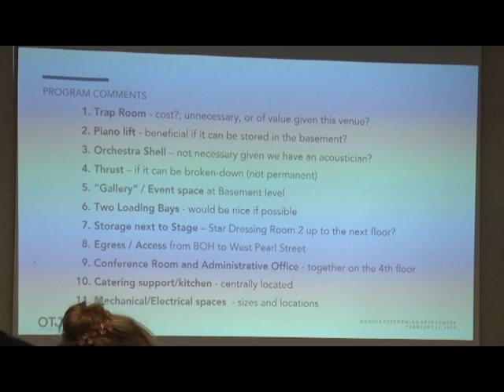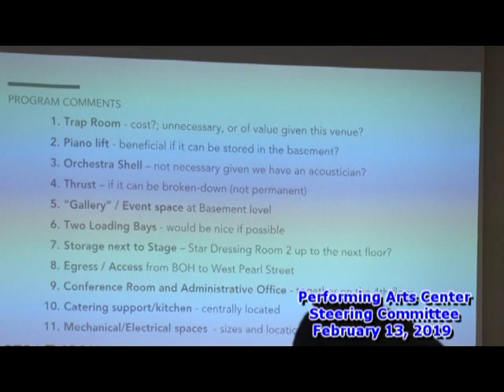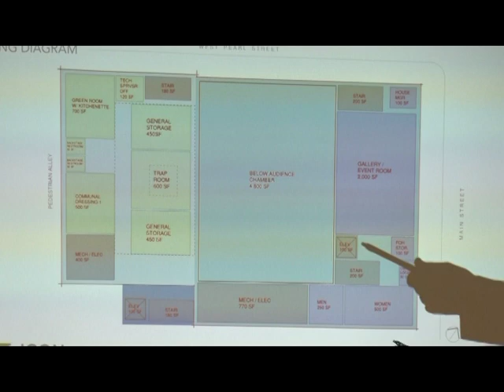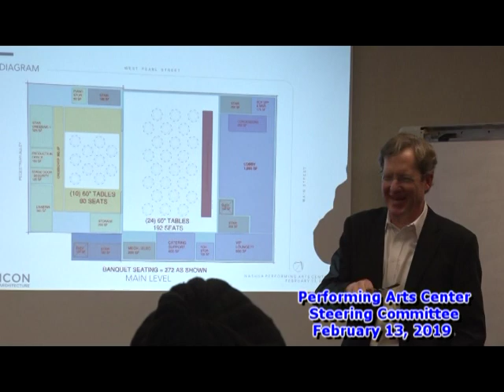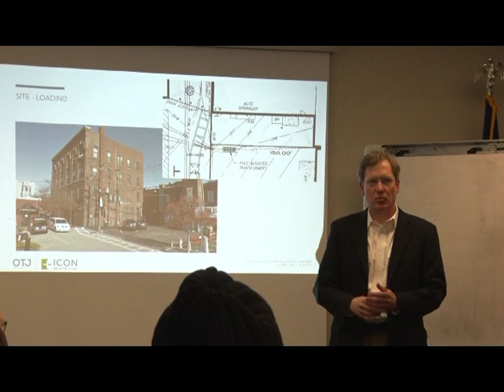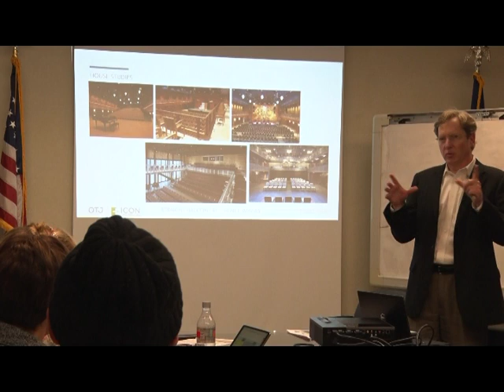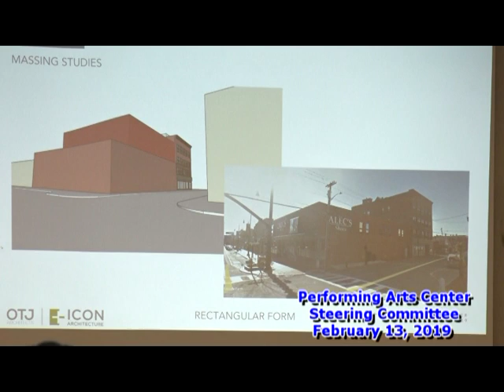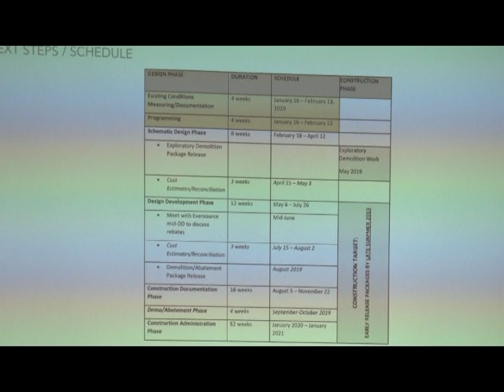GOV Performing Arts Center Steering Comm 2 13 2019